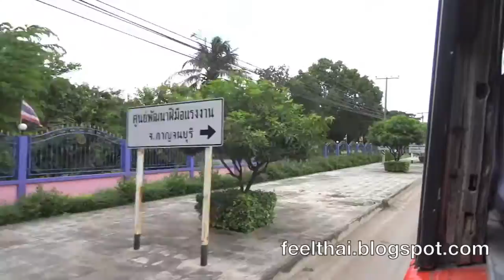นั่งรถไปสุพรรณฯ ผ่านอำเภอพนมทวน กาญจนบุรี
ไปไหนพยายามเก็บภาพบ้านเรือน เส้นทางผู้คนเอาไว้เป็นความทรงจำครับ ตอนที่ถ่ายนี่ นั่งรถไปสุพรรณฯ ผ่านอำเภอพนมทวน กาญจนบุรี  ช่วงเลิกเรียนพอดี มีเด็กๆ มารอขึ้นรถเพียบ